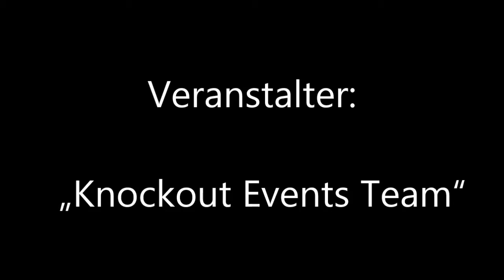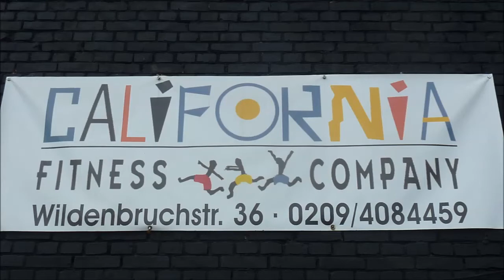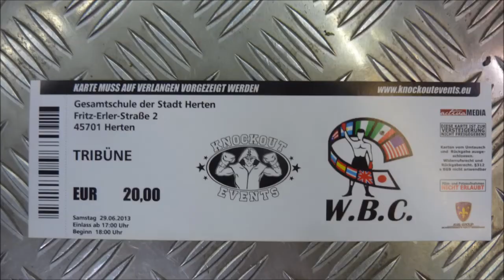BSC Hagen-Haspe * Interview mit Profi Weltmeister Cagri Ermis * 14.06.2013